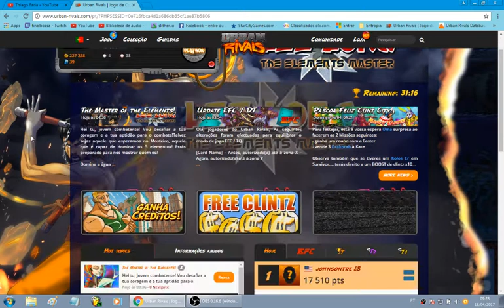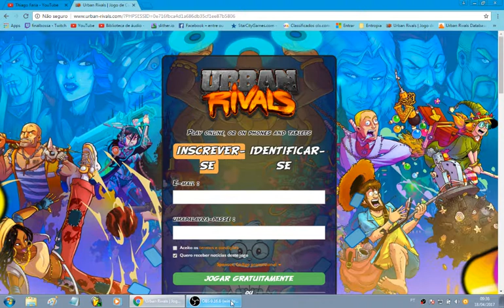Testando o novo Urban RIvals - Acabaram com o joguinho :(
Novo Urban RIvals para tablet e mobile.